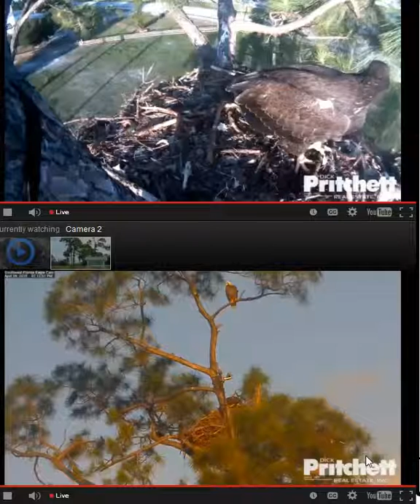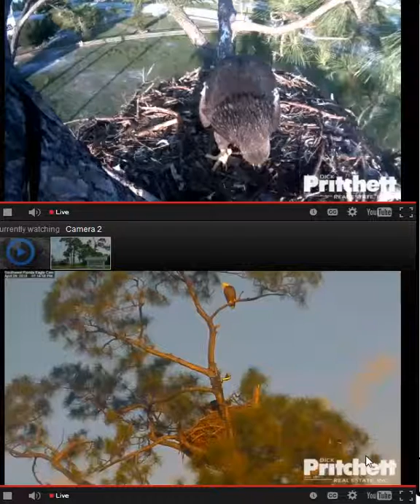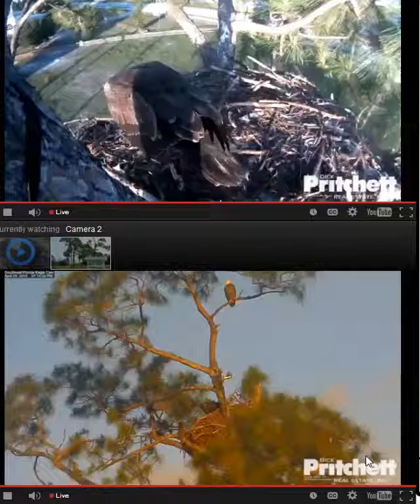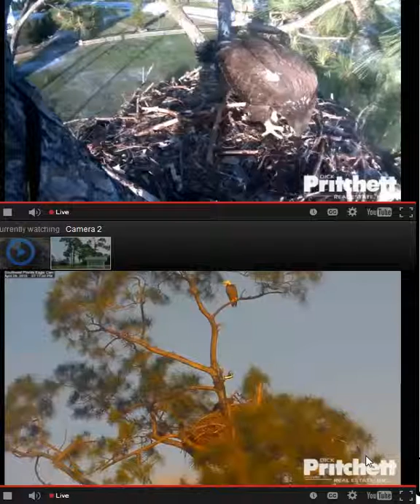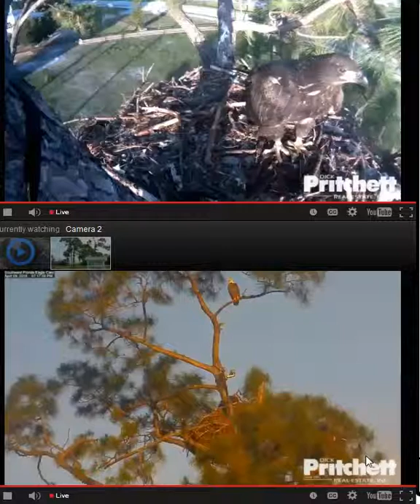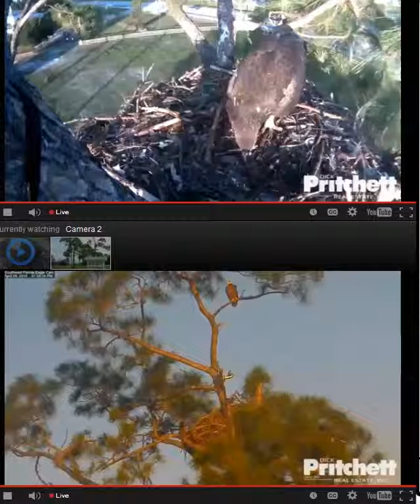South West Florida Eagle nest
finishing nestovers